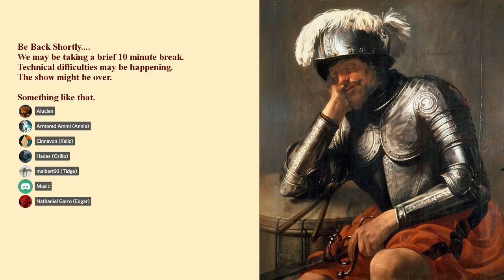Welfare Wednesday-Session 4